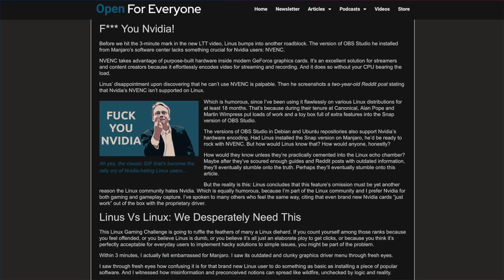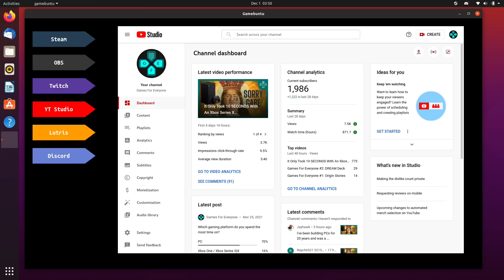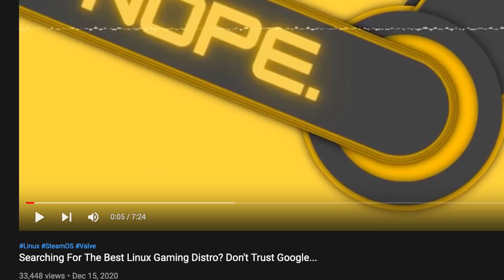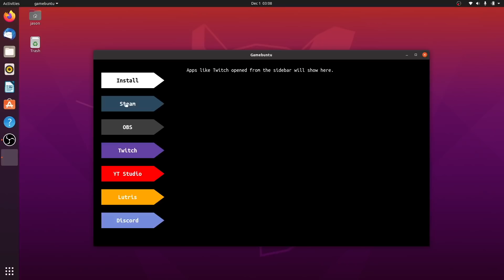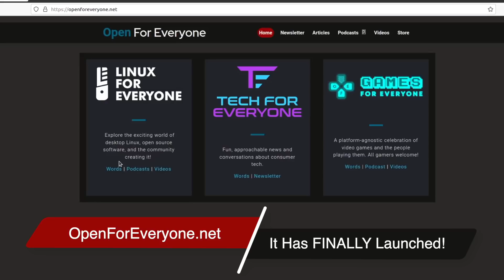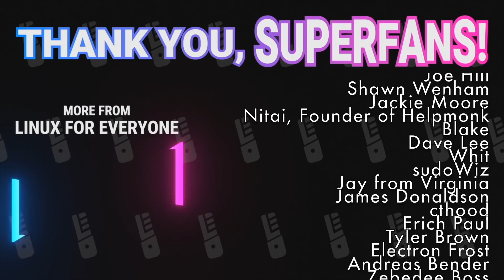7th-Grader Makes "Linus-Proof" Ubuntu Gaming App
There's a new app for Ubuntu-based distributions that saves new Linux gamers coming from Windows a TON of time and potential headaches. And it's developed by a 7th-grader.